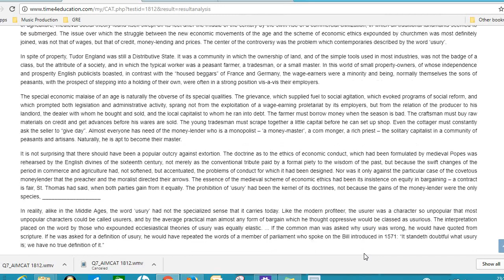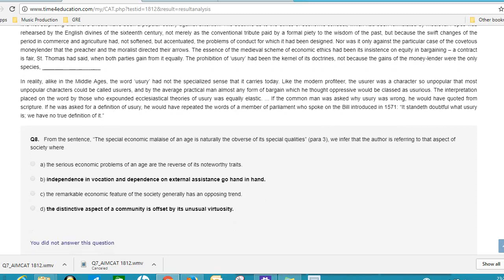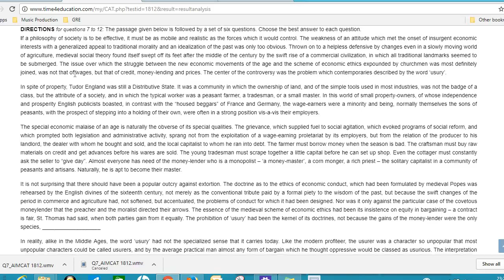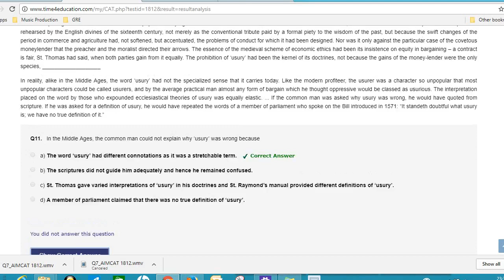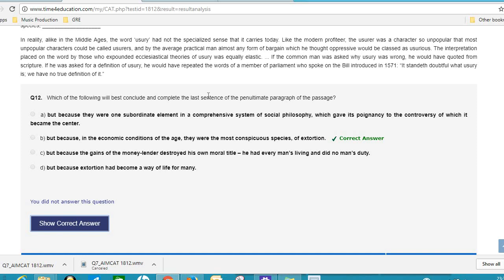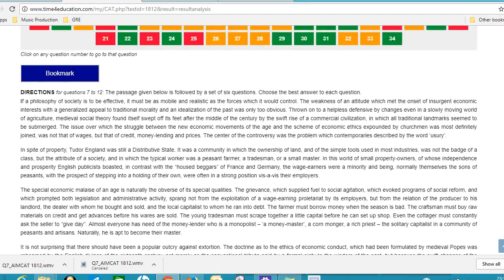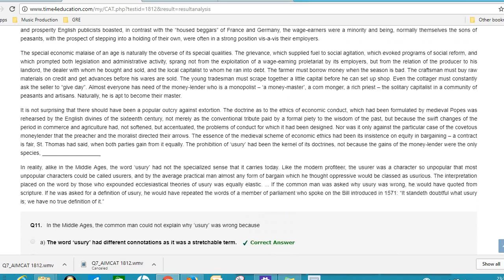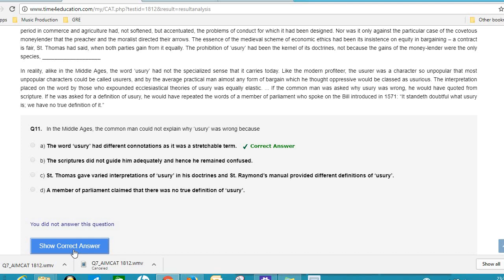Q7- 12 AIMCAT 1812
Here we discuss Q7-12 of AIMCAT 1812; about how to approach the questions; about how to eliminate close options; the various tricks to handle RC's .

Live AIMCAT - 1814 QA take with analysis.